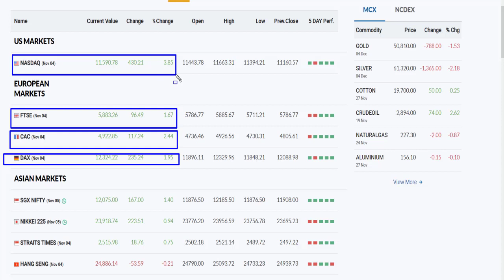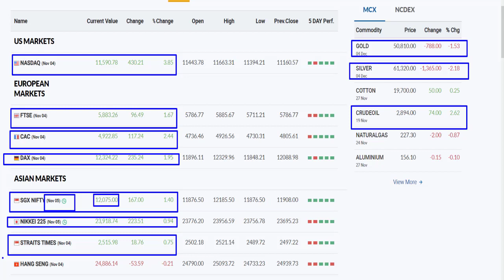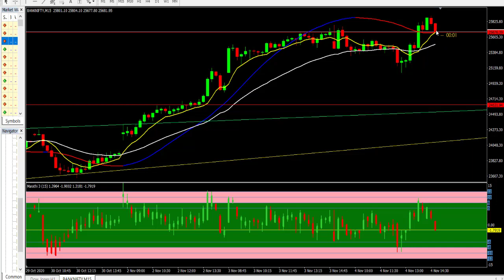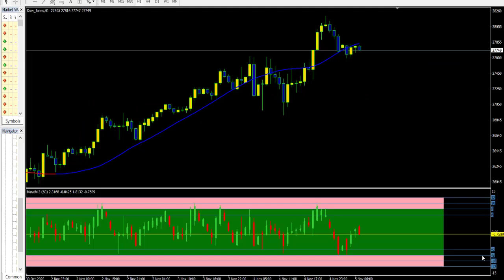INDIA MARKET TODAY (05-11-20)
IF ANY ONE WANT TO OPEN AN DEMAT ACCOUNT THROUGH OUR LINK TO GET EXTRA  BENEFIT   RS 300 RUPEES CASH BACK   AND OUR  EXPERIENCE  SHARING WITH YOU TOTALLY FREE THEN USE  FOLLOWING LINKS .  खाता आप कही पर भी खोल सकते है पर हमारे link से खोलने पर   हम आपको जो खाता  खोलने के लिए 300  रुपये लगते है वापस कर  देंगे साथ में  हमारा अनुभव मुफ्त में शेयर करेंगे .

AND GET FREE SHARE OF EXPERIENCE AND CHART LEARN .

bHARPUr  pAISa pAr kHELe kAISa

Before making any investment, take the opinion of your financial advisor. You should not invest in the stock market without any experience, so I am keeping my experience on record. If this information is fetched by the search engines on your screen, then you can deny this information. Once again it is warned that investment in the stock market is dangerous, any loss or profit of any kind, both of you yourself Will be responsible.
Thanks ……